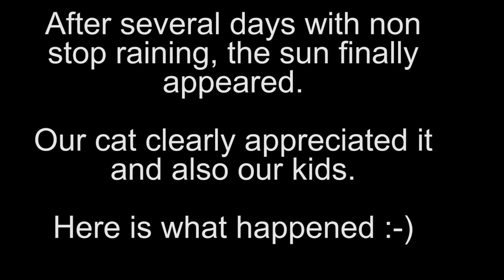Sunshine! The simple joys in life are maybe the best ones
After several rainy days here in Grimstad, Norway, the sun finally came forth.  Our cat went out and my youngest son with him. They both laid down on in front of our door and I decided to film the whole thing and what happened.

This will be one of those memories that brings warmth and smile to your face and into your heart.  That was a good day :-)